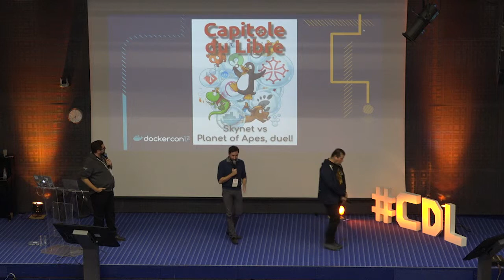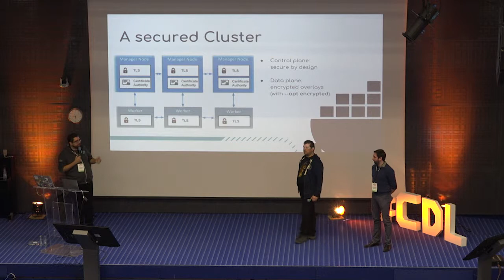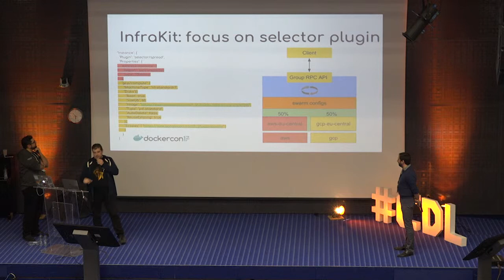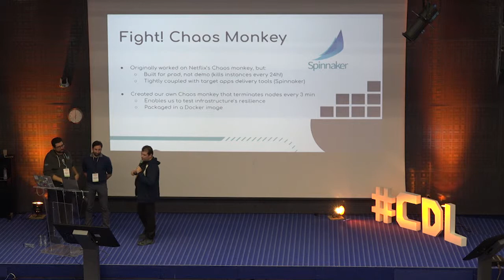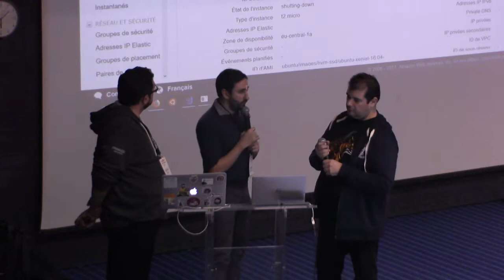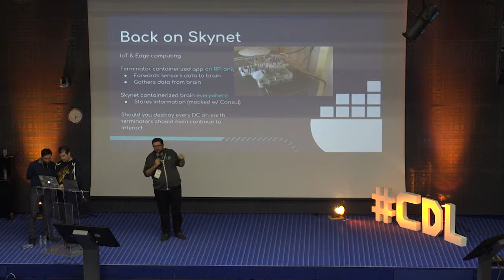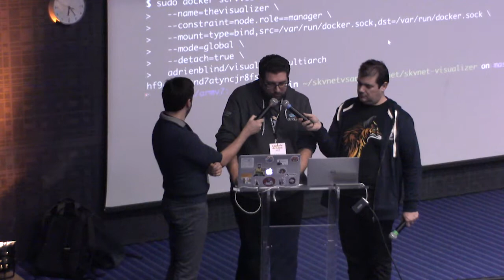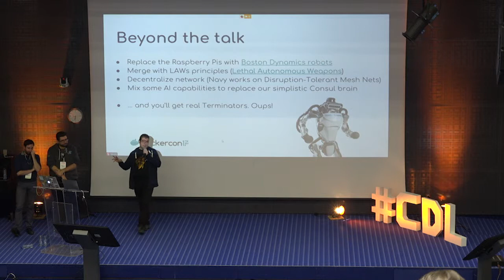Skynet vs Planet of the Apes Duel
Two self-managed Docker clusters deployed on public clouds and fight each other in a ruthless battle. One has been designed to resist any form of threat. The other one's only aim is to destroy the first one. Who's going to win?

Through this fantasy, we'll first cover all the technologies concretely used to set up the platforms and run the battle (linuxkit, infrakit, & swarm mode, and even raspberry devices among others), while we'll step back in the second part to address the subsequent architecture stakes involved : reliability, scalability, edge computing, immutability, micro-services, hybridation, distributed storage will hold no secret for you ! Most of all, you'll understand the importance of the synergies implied between the platform's and the app's design to achieve such a result.